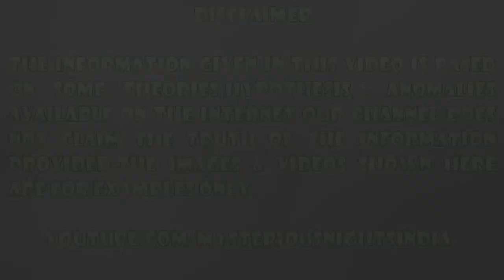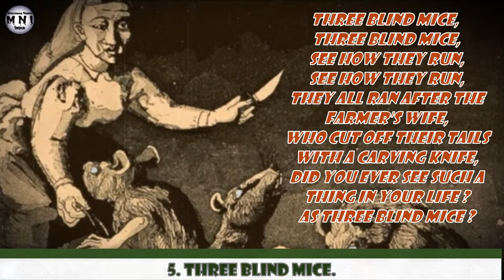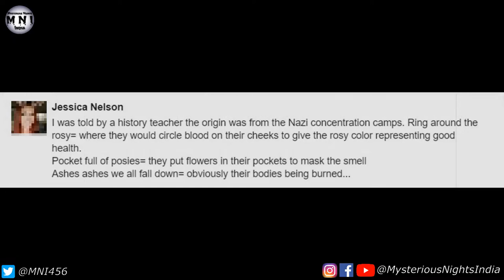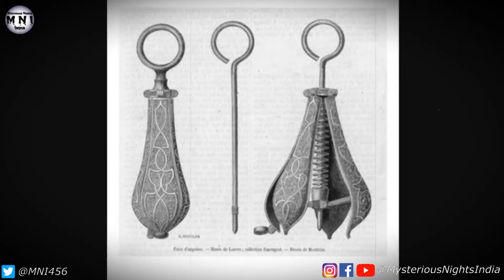Nursery Rhymes Dark Origin in Hindi | Mysterious Nights India | Episode - 119#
In today's video, we will talk about some creepy truth behind the nursery rhymes. They are -
1. Three Blind Mice
2. Ring around the rosie
3. mary mary quite contrary
4. london bridge is falling down
5.  Rock a bye baby.